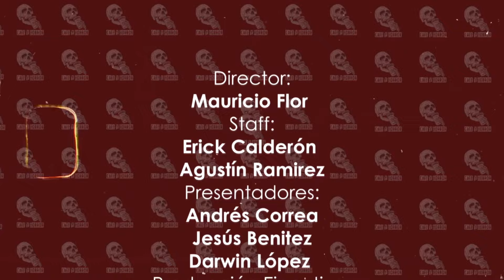El CONJURO de la QUEIMADA 🔥 | Café y Horror - Podcast | FINAL DE TEMPORADA | BackGround Studios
¡Brujas, sapos y duendes! Hoy llegamos al FINAL DE TEMPORADA de Café y Horror. Ha sido un viaje increíble lleno de MISTERIOS, ANÉCDOTAS y conocimientos. Hemos redescubierto facetas que creíamos perdidas y descubierto habilidades sorprendentes. 🧙‍♂️🐸🧚‍♀️

Para cerrar esta primera temporada por todo lo alto, salimos del estudio y fuimos a un lugar muy apartado de la ciudad para realizar el RITUAL de la QUEIMADA 🔥, buscando protección y buenos augurios. 🌟

Gracias por acompañarnos en esta travesía. Esto no es un adiós, sino un hasta luego. Con el enorme cariño que nos han demostrado y su valioso feedback, estamos ultimando detalles para traerles una segunda temporada mucho más terrorífica y misteriosa. 🎙️👻📻

Somos Café y Horror, y les recordamos que: Todos somos eternos. Hasta la siguiente oportunidad. 🌌

👉 Sigue todas las redes de nuestra productora para que no te pierdas todo el contenido original que estamos por traerte.

Más etiquetas:

- Final de Temporada: Despedida y Ritual de Queimada 🔥
- Brujas, Sapos y Duendes: Un Ritual de Despedida
- Cerramos la Temporada con el Místico Ritual de Queimada
- Final de Temporada: Protección y Misterio
- Hasta Luego... ¡Con un Ritual de Queimada para Buenas Energías!
- Final de Temporada: Misterios, Rituales y Lo Que Viene
- La Queimada y El Final de Temporada: Café y Horror se Despide... Por Ahora